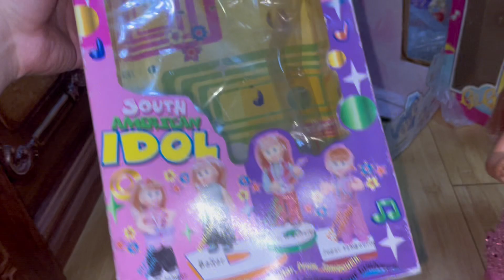South Idol dancing doll singing toys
idontknowthis